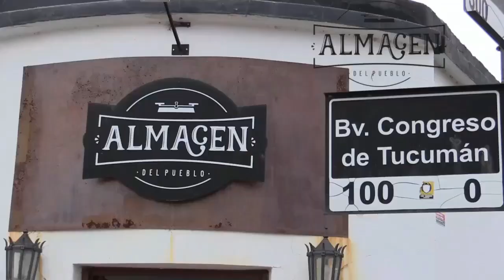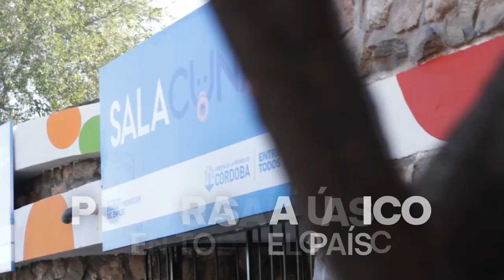Armonía y Movimiento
Agosto el MesdelasInfancias Y las VocesdelPueblo son las de ellos, la de las y los niños en sus diferentes pasiones y actividades.
La danza, la expresión corporal y el hockey favorecen en los niños el desarrollo físico, cognitivo y emocional; mejorando la coordinación, la postura y la flexibilidad,. Ambos promueven la interacción entre pares, fortalecen el espíritu colaborativo y sobre todo representan un espacio de sana diversión.
Producción
Realización Audiovisual
VocesdelPueblo Año2 Nuevo ciclo. 🎙️La voz de los que tienen algo que contar.